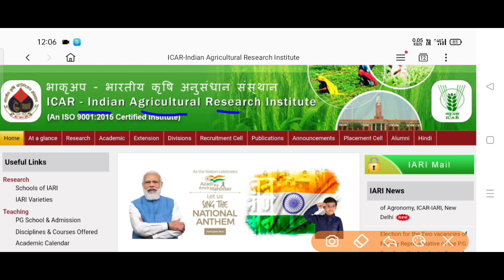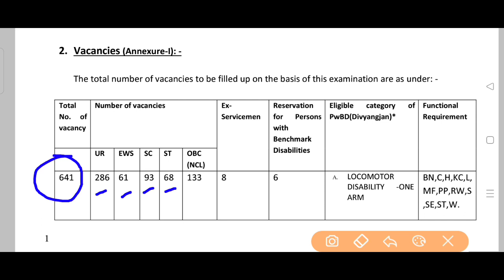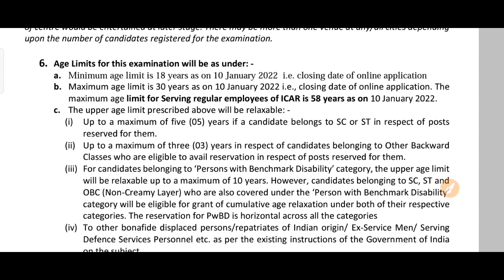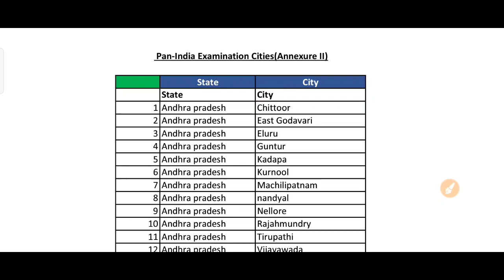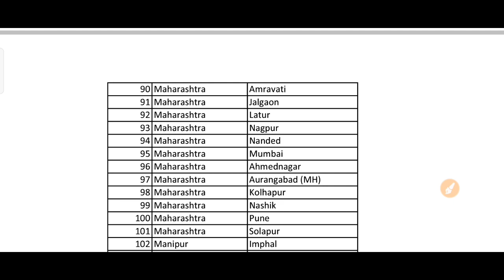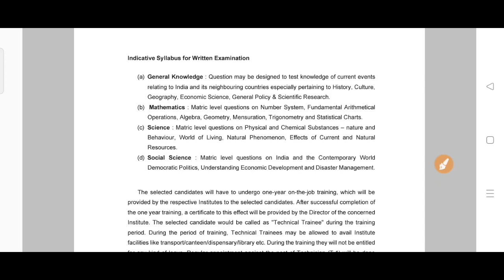Icar iari technician recruitment 2021| Icar iari technician t-1 online form 2021| syllabus| salary